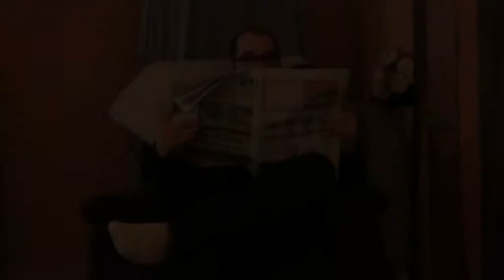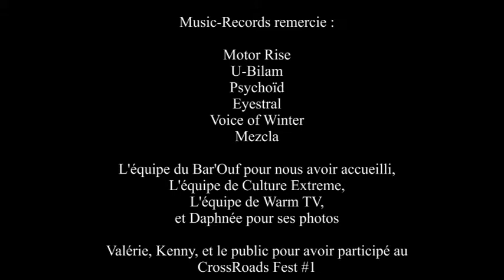Post CrossRoads Fest#1 Voice of Winter | Music-Records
Video Post CrossRoads Fest #1 avec le groupe Voice of Winter

Le CrossRoads Fest #1 s'est déroulé le 28/10/2017 à Cholet au Bar'Ouf.

Motor Rise [Hard 'n' Roll]
U-Bilam [Urban Core]
Psychoïd [Thrash Metal]
Eyestral [Progressive Thrash Metal]
Voice of Winter [Death Metal]
Mezcla [Death Flamenco]